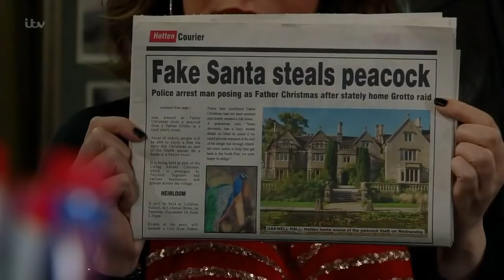charity dingle | best moments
Charity Dingle's funniest scenes. Not all of them obviously because most of what she says is hilarious and we don't have that much time, and also because i probably forgot some of them.

Song: Blue Stahli - The Perfect Heist
Show: Emmerdale